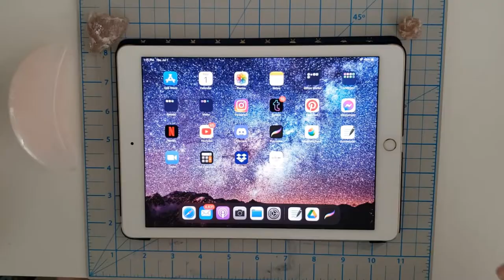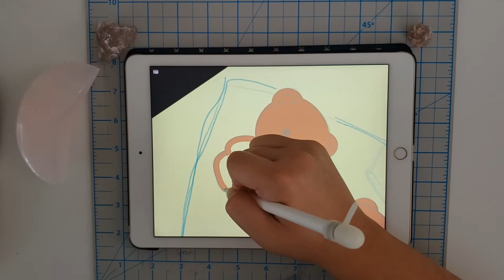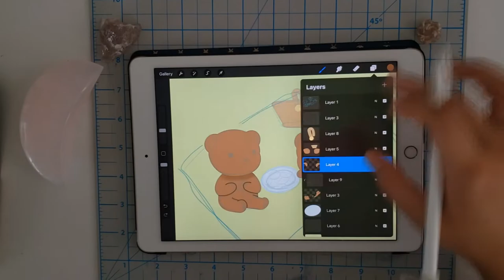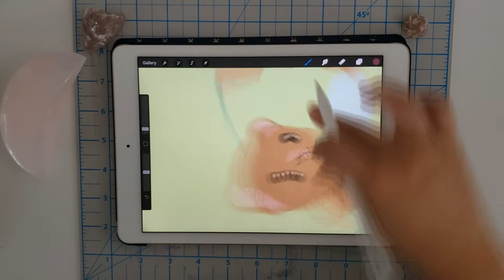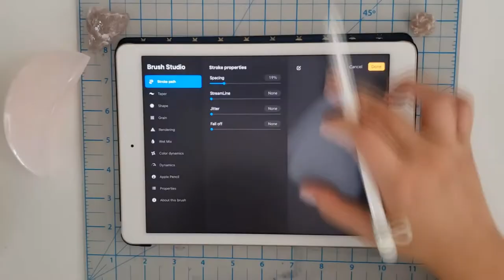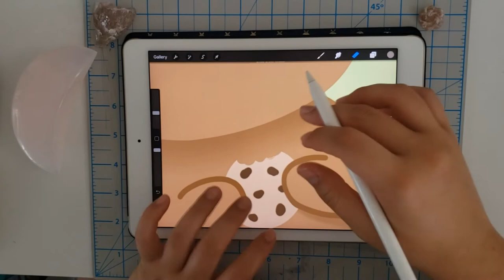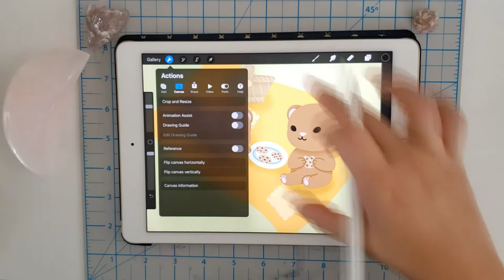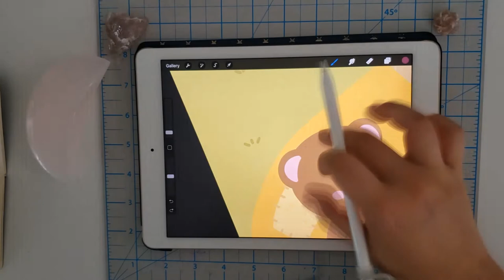★STUDIO VLOG 7★ Food, repotting my plant, draw with me!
I speak! ... For a little bit. I eat a lot of stuff, repot my sad monstera adansonii, and do a doodle of an art prompt with some cute bears.

Peace,
Joyce